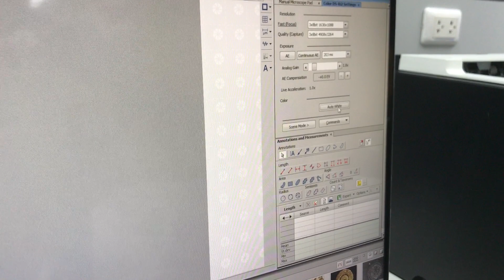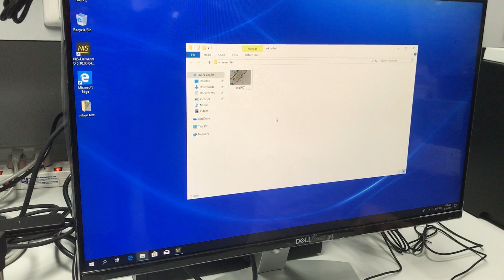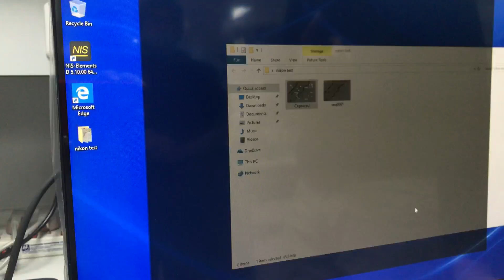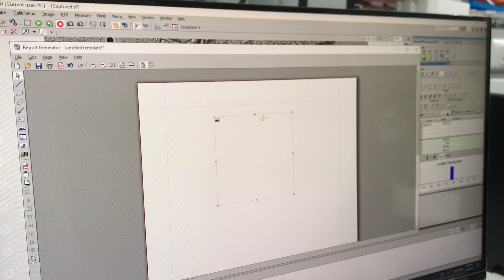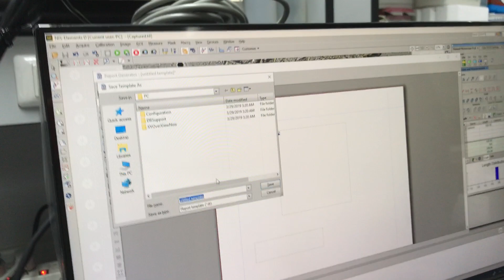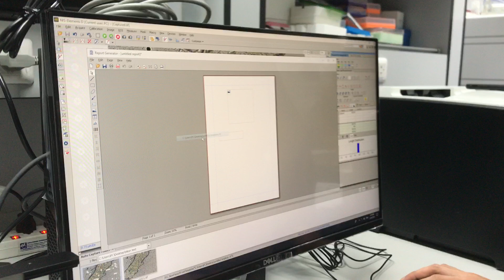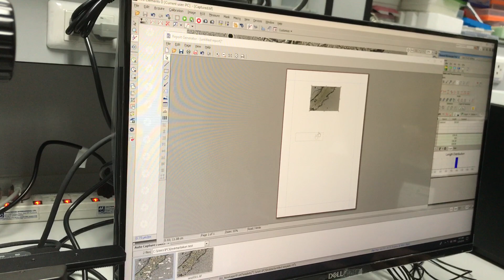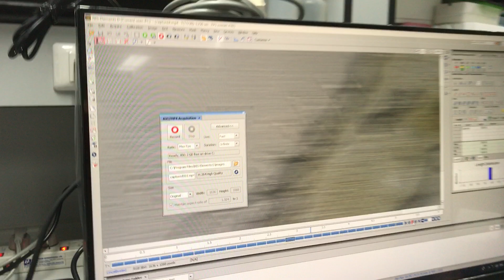Uncut Epifluorescence microscope (Focus on NIS-Element program)-part 2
Full uncut video -- Epifluorescence Microscope
Focus on - NIS-Element program

Research Center, Ramathibodi Hospital, Faculty of Medicine, Mahidol University
Instrument reservation